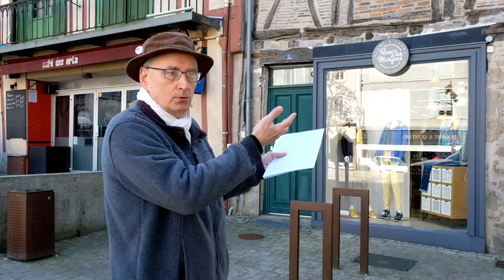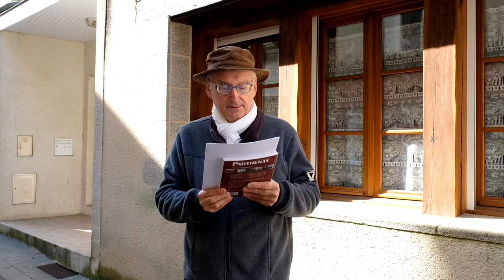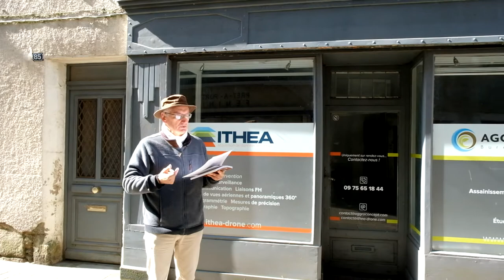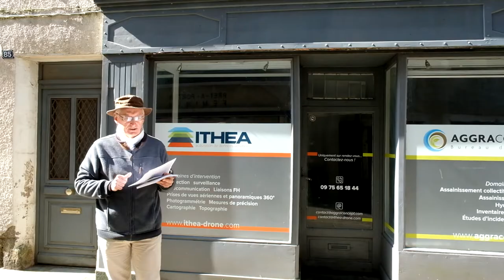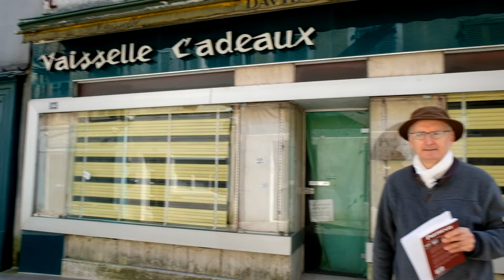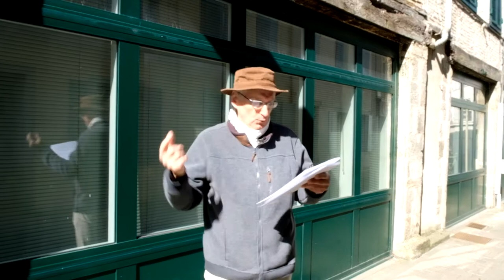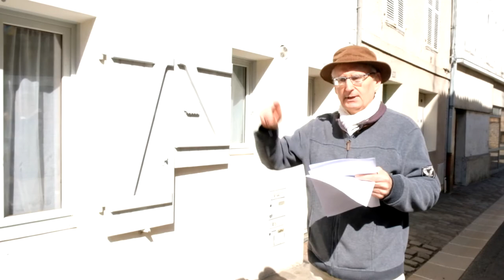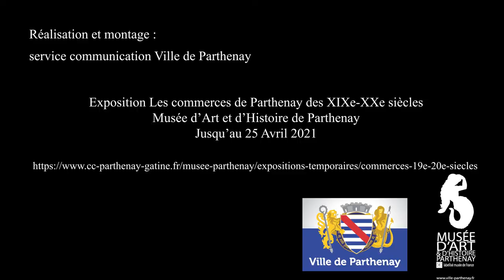Exposition commerces à Parthenay - Visite commentée 2/2-De la place des Bancs à la place Picard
Albéric Verdon, historien, vous replonge dans l'histoire des commerces de ces rues parthenaisiennes du 19e au 20e siècle, dans le cadre de l'exposition du Musée d'art et d'histoire de Parthenay "Les commerces de Parthenay des XIXe et XXe siècles".

Réalisation : service communication de la Ville de Parthenay